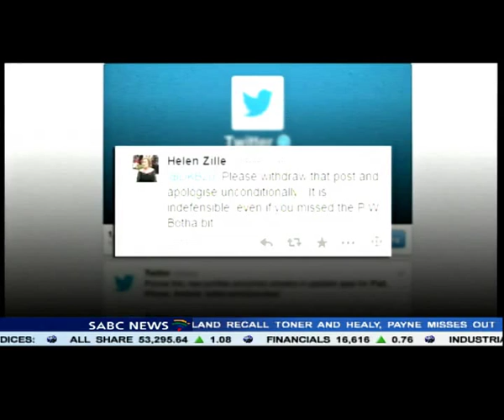Dianne Kohler Barnard awaits her fate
The fate of Democratic Alliance Member of Parliament, Dianne Kohler Barnard, now lies in the hands of the party's Federal Executive. Kohler Barnard faced the DA's federal legal commission on Friday for her disciplinary hearing, following a link she recently shared on social media, which sparked an outcry.